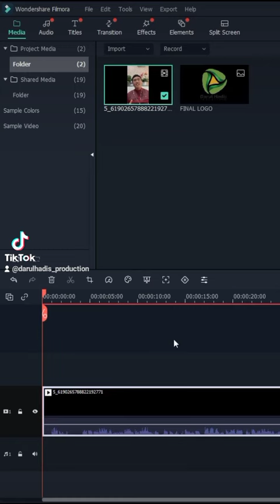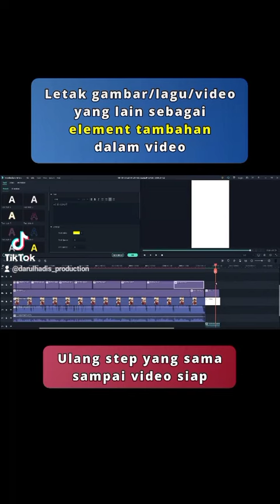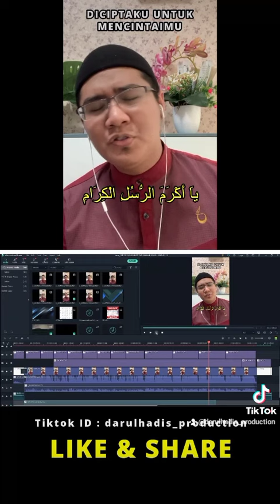Tutorial Edit Video Filmora | Aidilfitri Jamhari